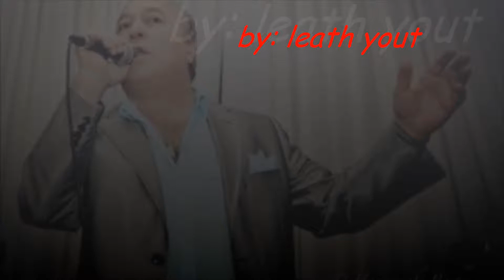evin agassi ... shamakh ktewan